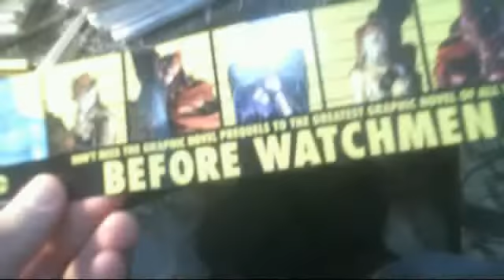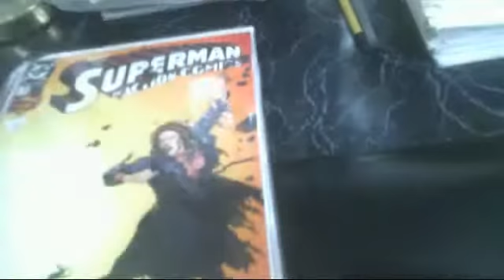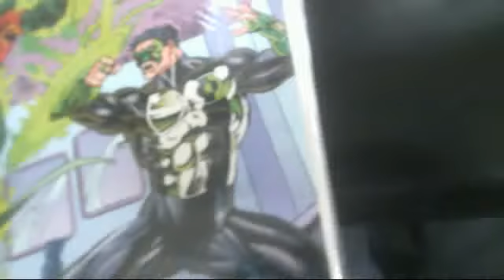Comic Book Haul 3/23/2013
Here is my comic book haul for the day today